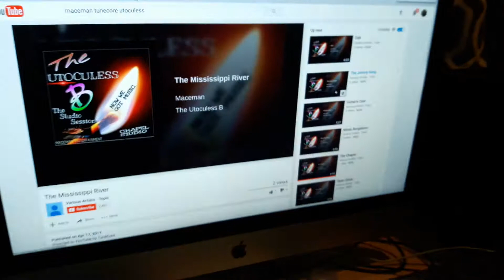The Utoculess B Rehearsal Tour ..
St.Louis Music